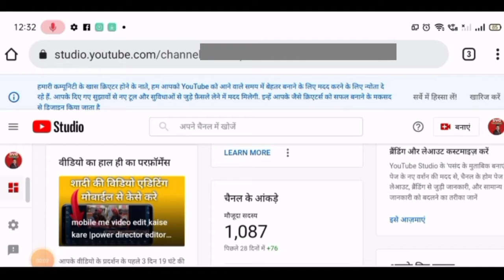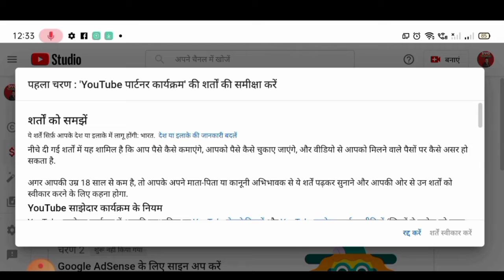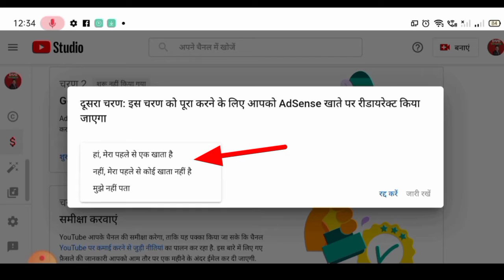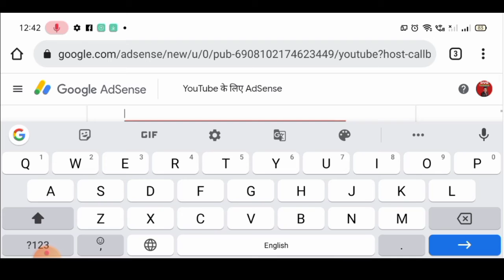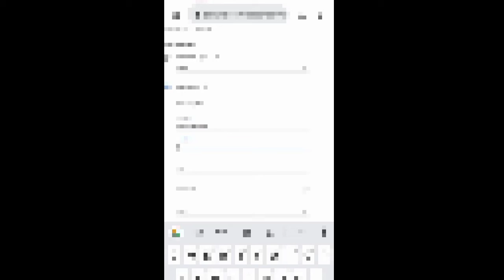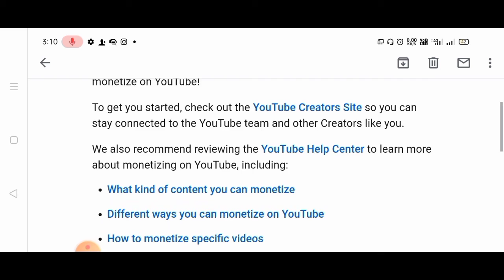how to monetize youtube channel under review |youtube monetization still under review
Cover topic :-
1. how to monetize youtube channel under review
2. youtube monetization still under review
3. youtube monetization apply
4. how to apply for monetization 2021
5. monetization still under review
6. youtube monetization
7. how to apply for monetization
8. youtube channel ka monetization kaise enable kare mobile se
9. monetization
10. dvg technical channel

Green background parda

Redmi note10 4GB 64GB👇

Redmi note 10 6GB 128GB👇

Voice record mic 👇

Best Leptop low price 👇

Best camera DSLR 👇

Mobile and camera tripod 👇

My personal mobile use 👇

Best soft box light👇